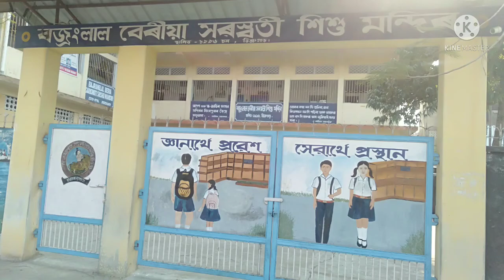জ্ঞানাৰ্থে প্ৰৱেশ সেৱাৰ্থে প্ৰস্থান